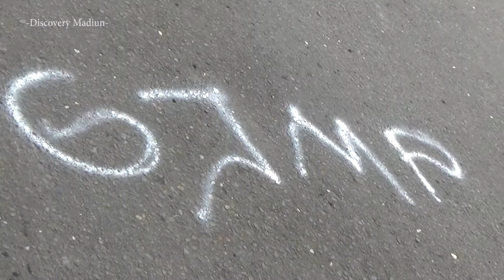Gerak Jalan Merah Putih Nasional MADIUN Minggu, 25 November 2017